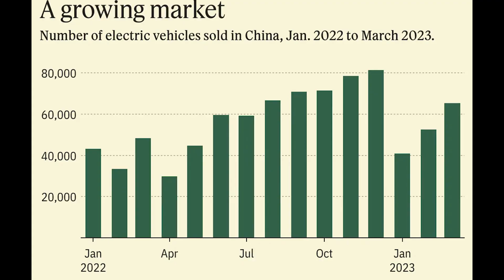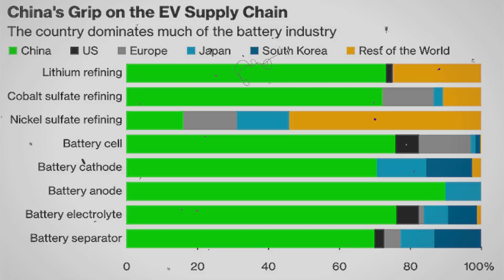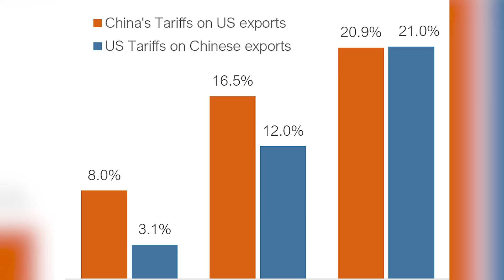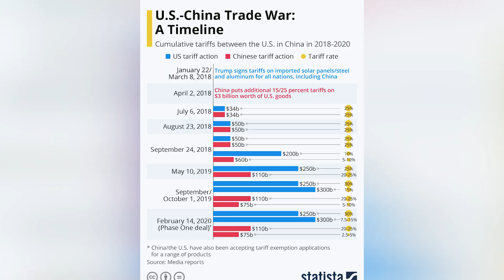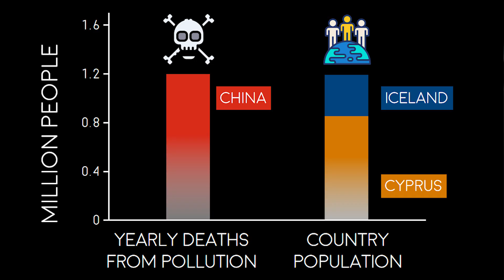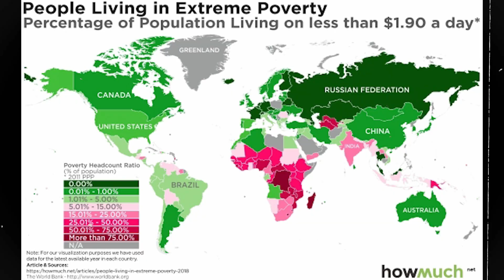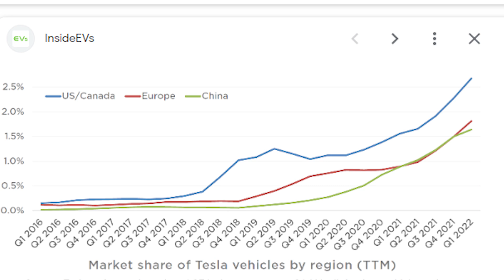The Reasons Behind the Gigafactory in Shanghai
Tesla Gigafactory 3, located in Shanghai, China, stands as a groundbreaking icon of sustainable innovation and manufacturing prowess. This colossal facility, a testament to Tesla's global vision, is dedicated to the production of electric vehicles and battery systems that are reshaping the automotive landscape. Since its inception, Gigafactory 3 has swiftly become a symbol of China's commitment to clean energy and technological advancement. The factory's integration of cutting-edge robotics, renewable energy sources, and efficient supply chains showcases Tesla's dedication to reducing its carbon footprint while increasing production efficiency. Gigafactory 3 not only underscores Tesla's role in accelerating the world's transition to sustainable transportation but also exemplifies how strategic partnerships and forward-thinking strategies can reshape industries and contribute to a greener future.